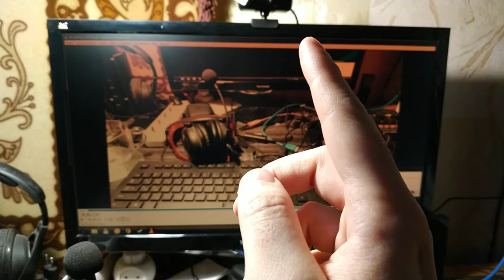Вернул клавиатуру Logitech K280e назад в магазин. Расстроен фирмой Logitech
В этом видео я делюсь с вами своими мыслями по поводу фирмы логитеч. А так же рассказываю о том, что вернул новую клавиатуру обратно в магазин, из-за дефекта.